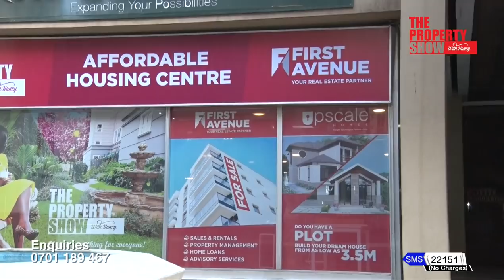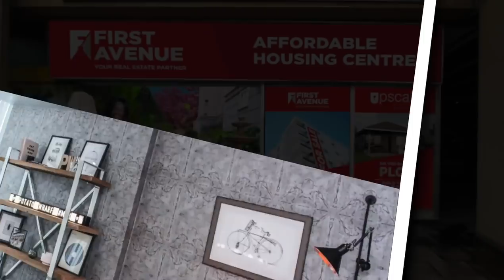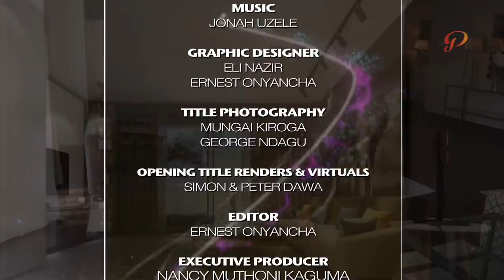The Property Show 30th Jan 2022 Episode 413 - Unity Homes & Other Investment Opportunities